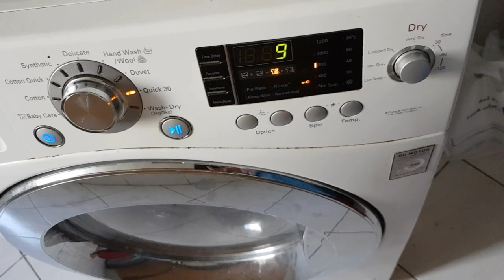Morning busy routine|tiffin box idea |cleaning routine in tamil|haircare routine | Make in Kitchen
Morning busy routine|tiffon  box idea |cleaning routine in tamil|haircare routine | Make in Kitchen
 more kulambu
vendakai vathal
poori recipe
potato masala